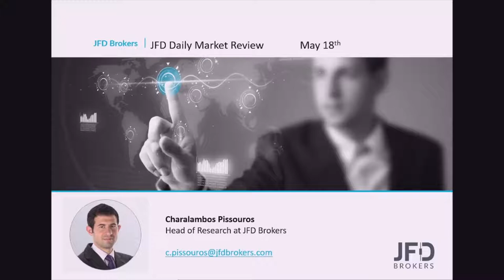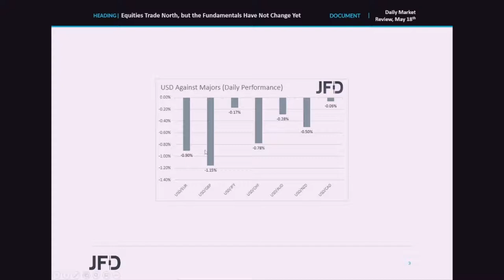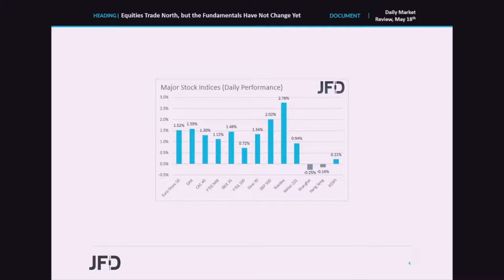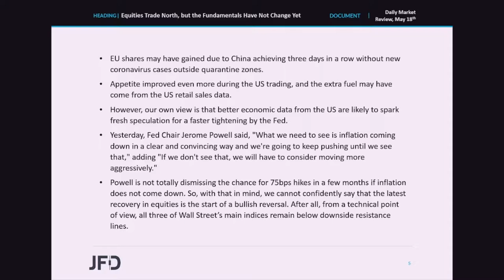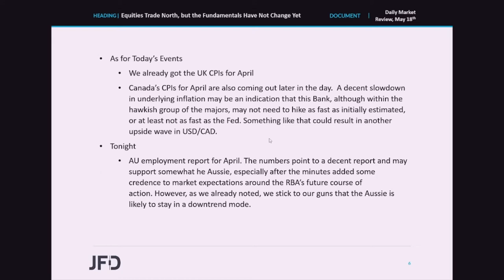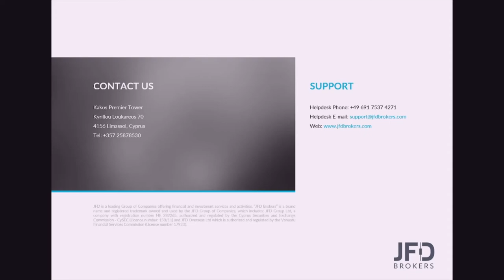Daily Market Review: Equities Trade North, but the Fundamentals Have Not Change Yet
European and US equities traded well in the green yesterday, perhaps due to speculation that China may soon start removing covid-related restriction, and also due to decent US retail sales data. However, with Fed Chair Jerome Powell saying that they are committed to do what’s necessary to bring inflation down, we cannot say that this is the start of a bullish reversal. As for today, we get Canada’s CPIs for April and tonight, during the Asian session Thursday, we have Australia’s employment report.